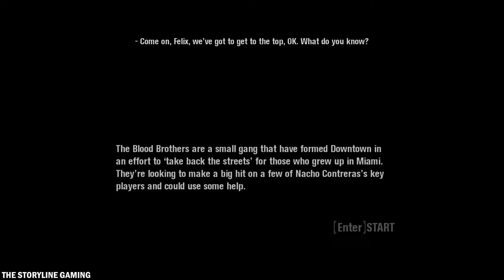Scarface: The World is Yours - Felix Lead 5 (Eliminate Target) - Gameplay PC